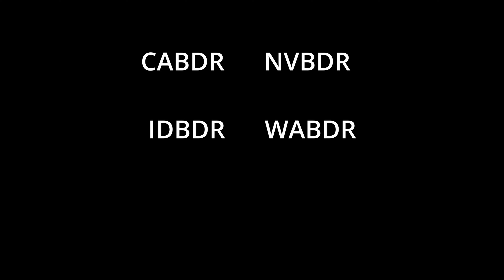100 seconds of BDR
Highlights of 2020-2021 riding the Backcountry Discovery Routes of the Western US.  Fast clips for all the ADHD folks out there.  And 100 seconds for entering this years film contest.